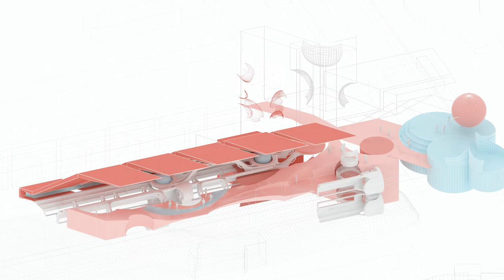MoMAS_Music instrument interactive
Project : MoMAS - Modern Museum of Audible Space
Architects : Emma Sanson  / Patricia Tibu  / Witchaya Jingjit
Guests : Wolf D. Prix , Lise Anne Couture, Sille Pihlak, Indrė Umbrasaitė
Studio Hani Rashid, Die Angewante, Vienna, Austria

The project is called Modern Museum of Audible Space and is a network of installation art galleries and spaces for artists to create - proposed as an expansion of the public space around New York’s shoreline.
The gallery space is regarded not as a neutral container, but as a historical construct; the museal space of the 21st century is a place of polemic and a relevant mechanism of societal diagnosis. Drawing from the rich history of the New York Piers, the space is envisioned as a network within which radical thought can unfold and be introduced to a more general audience.
Sound constitutes the connective tissue of this network – this stems from the ambition of creating a languageless communication between the different components that compose the art world. Therefore, the project not only accommodates sound related installations, but it is in itself an instrument capable of producing sound and also manipulating it. Formally, the design is based upon sound visualisation methods derived from the research of physicist and musician Ernst Chladni. The ‘dislocated’ shoreline  hosts 3 main programs which spatially speaking will vary between the established space - the mainland - towards the ramified, network like space - the archipelago.
There are affordable cohabiting spaces for artists, keeping new york available for a diverse population, who now are, and in the future might again be hit by economic challenges. The space opens up for social interactions, encouraging discourse and cross-disciplinary collaborations.
The adaptable galleries are constantly reforming and transform the adjoining public areas-It is where innovation and experimentation can happen through the intersecting paths of strangers while also becoming visible to the public.
Finally, the areas for „creation and research” are envisioned as a place where radical and critical thought can be incubated.Culture has become the common language. It is an interconnected collection of spaces created to support, display and integrate art and artists into the fast paced – and quite challenging life of the dense city of New York.